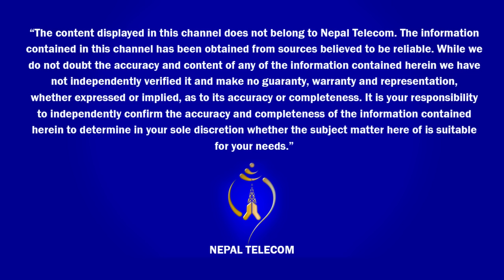पानीपुरी भैया संग ब्यालेन्स को कुरा कानी Comedy Clip